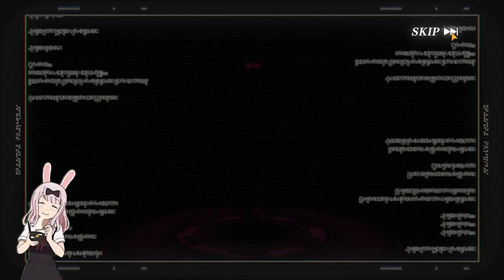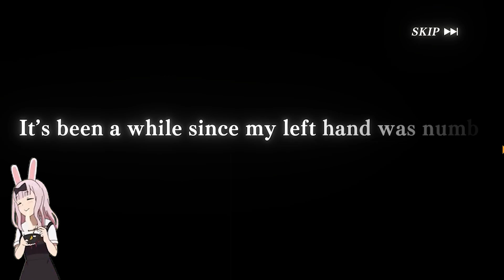¡NUEVO! TODO POR MILIM DRAGÓN💎 *HYPE* BRUTAL SUERTE SUMMONS! 🙂 | Slime Isekai Memories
¡Hola!
Bienvenido :D, en este video les traigo las novedades de lo que están trabajando y llegará próximamente a Slime Isekai Memories!

Título: ¡NUEVO! TODO POR MILIM DRAGÓN💎 *HYPE* BRUTAL SUERTE SUMMONS! 🙂 | Slime Isekai Memories